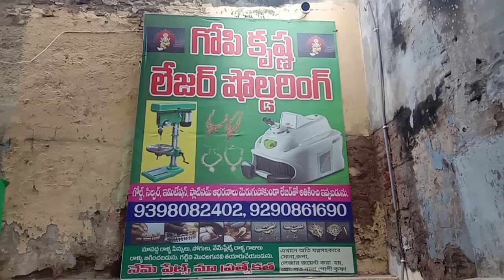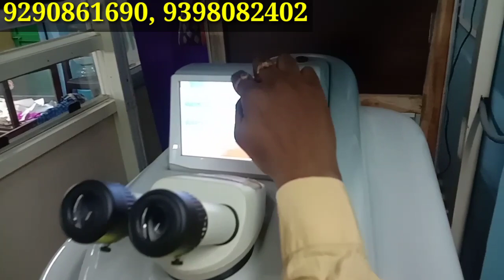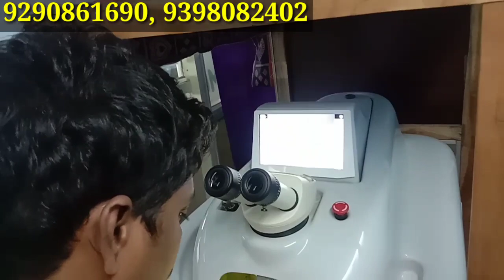Gold, ornaments, imitation jewellery,విరిగిపొయిన వస్తువులును Lazer shouldering చేయబడును 100/-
Guntur
pula market dhagara
Gopi Krishna laser shouldering shop
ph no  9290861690